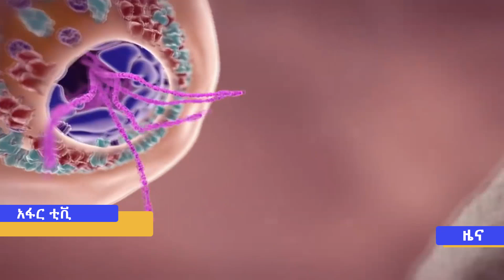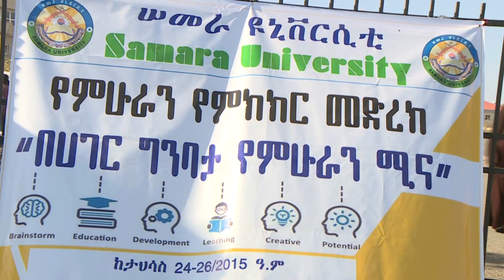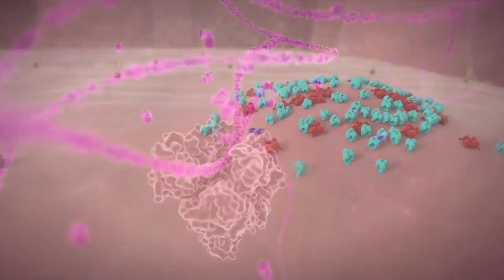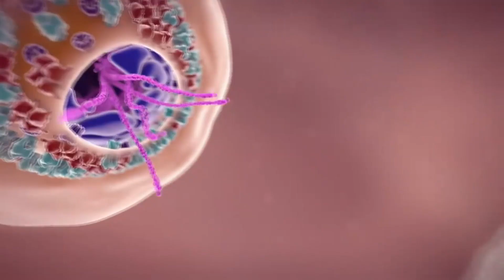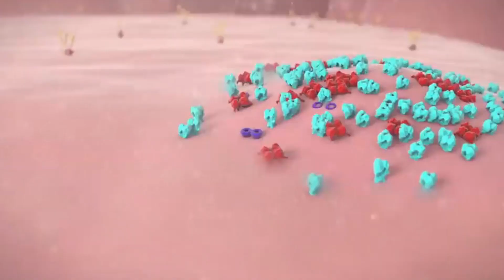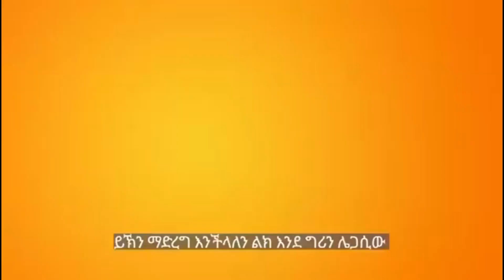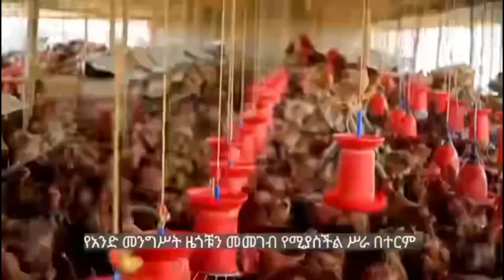አፋር ቲቪ አማርኛ ዜና…ታህሳስ 28/2015 ዓ/ም